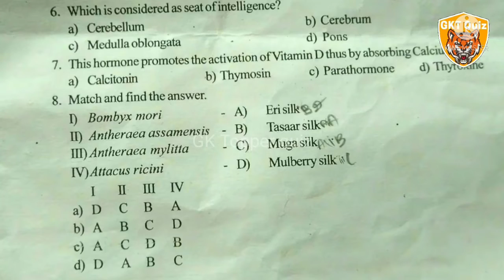11th biology English medium question paper GKT